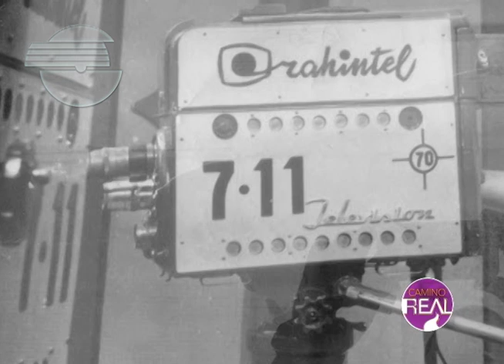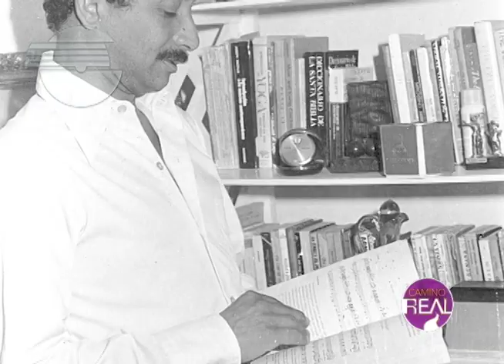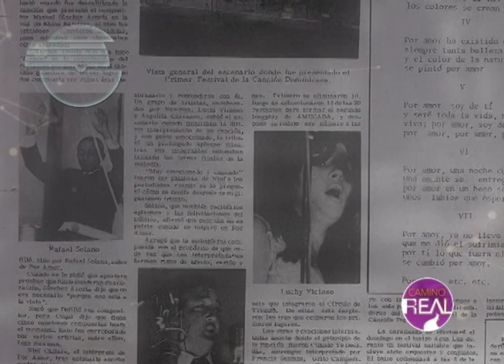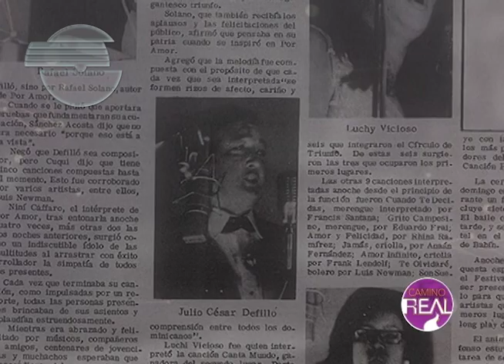CUQUI DEFILLO. Bolerista dominicano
Reportaje sobre la vida y obra de Julio Cesar Defillo Desangles, mejor conocido com Cuqui Defilló, cantante de boleros dominicano muy popular en DR durante los años sesenta y parte de los 70.